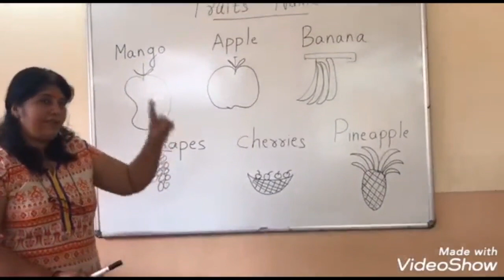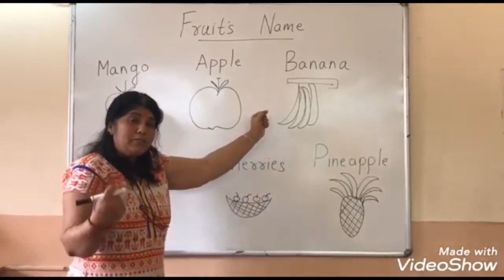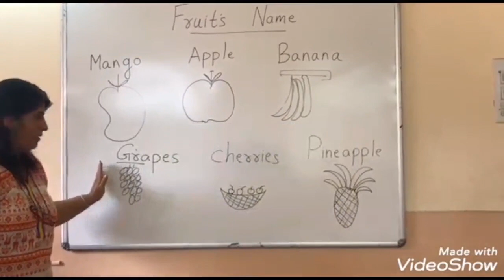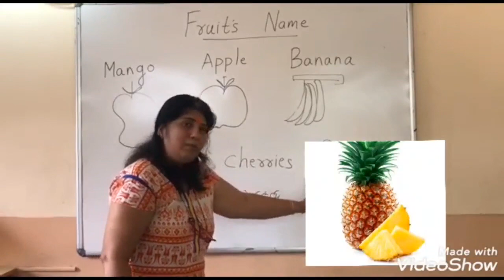Nursery Fruits Names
Topic : Fruits Name
Medium : English
Class : Nursery